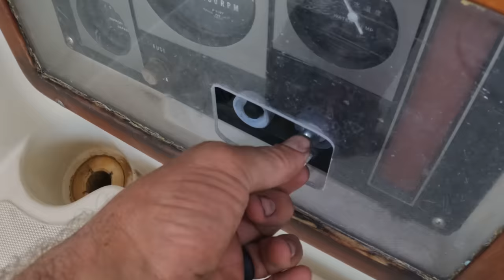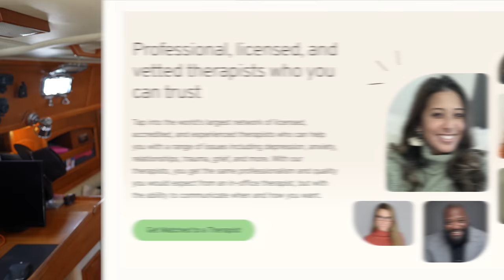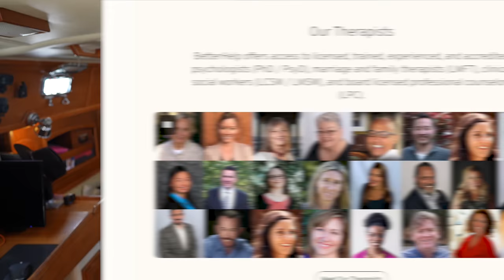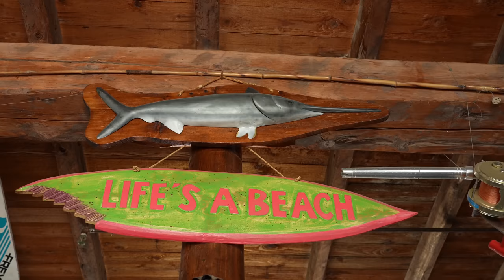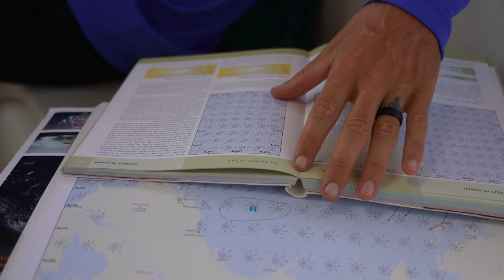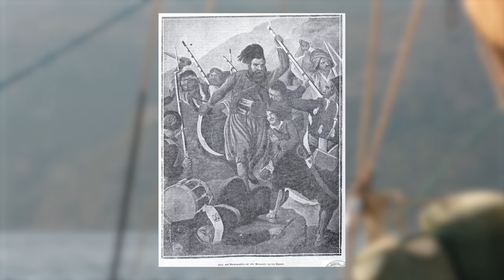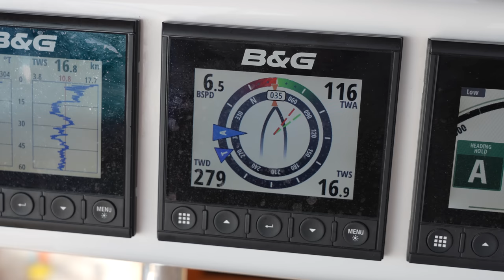The Violent Side of Greece | S08E32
Sailing past wild landscapes teaming with ancient history. Small towns scraping their existence out of the steep stone mountains. And a resilient people with a ferocious past. This week our plan is to sail to one of the most Isolated and untamed regions of Greece to tap into it’s violent past. But before we can do any of that we’ve got a serious engine issue that we need to deal with. While escaping the trappings of civilization has it’s benefits, the ability to easily source engine parts is not one of them. Last week we were able to put in an order for the part we need… I think. Then we’ve got to do some engine surgery before we can head out to sea in search of one of Greece’s most beautiful and treacherous regions.